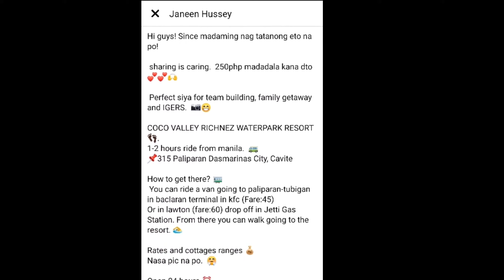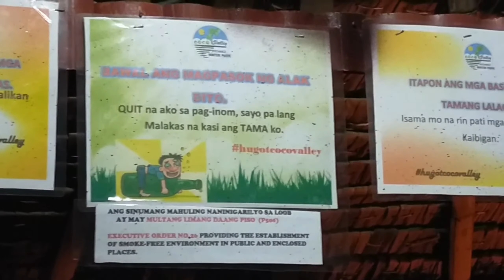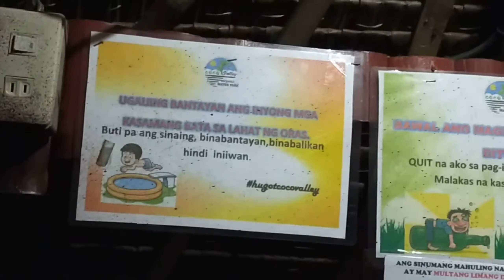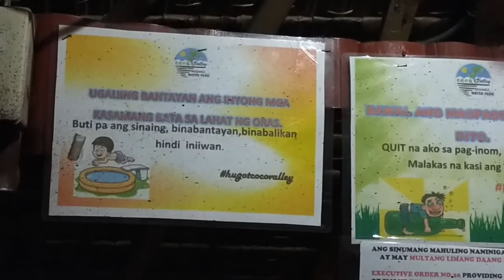May nadiskubreng kakaibang kapangyarihan ang aming team kahit sinu kayang gawin watch hanggang last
Cocovalley resort , enjoy kakwela kkk